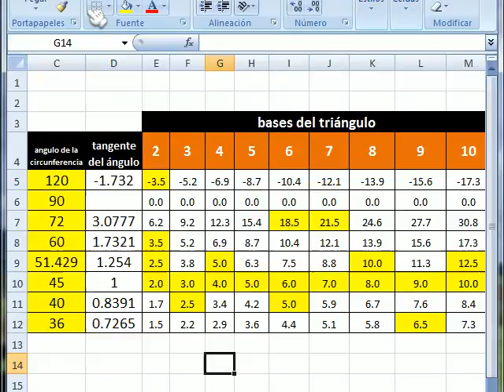excel 800 b funcion tangente y funcion radianes segunda parte aplicacion